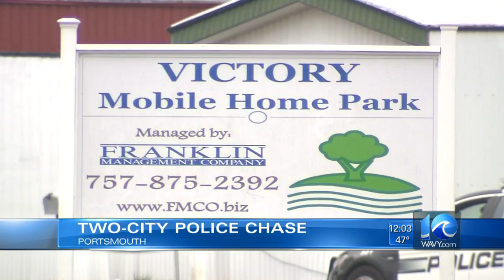Police working 'situation' at Portsmouth trailer park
WAVY News 10 at Midday. Deanna Bettineschi reports live in Portsmouth on April 5, 2018.